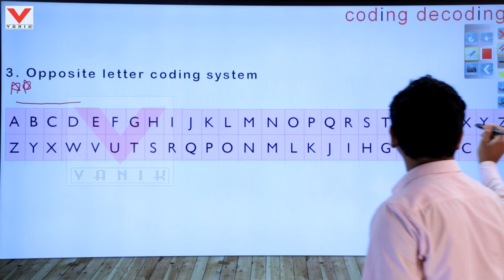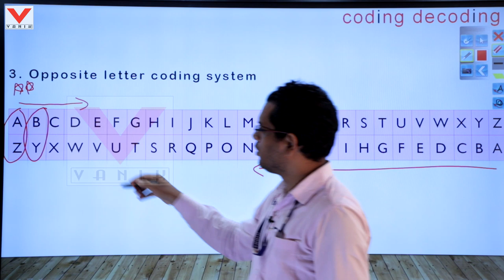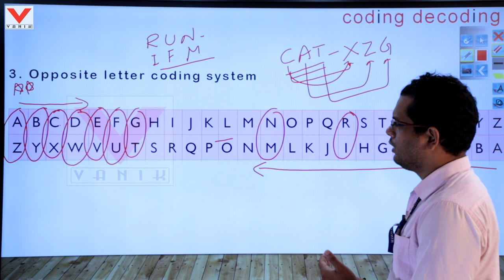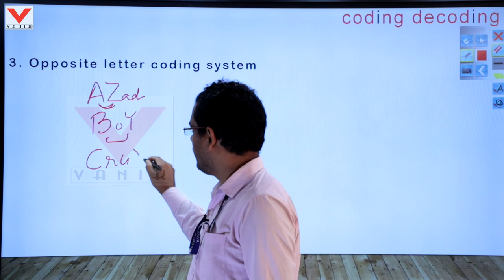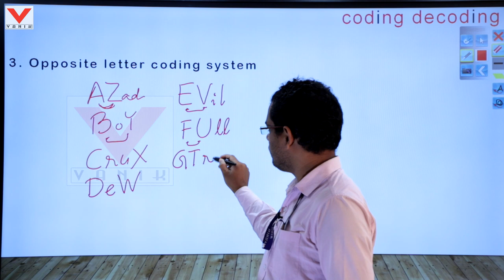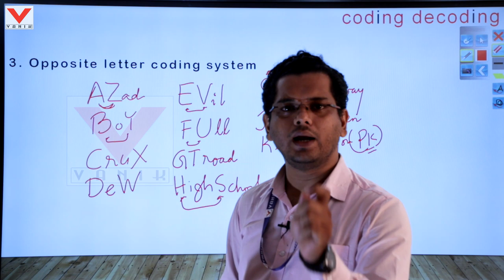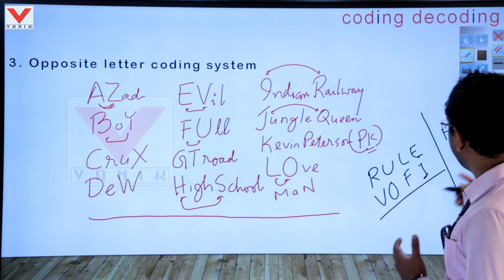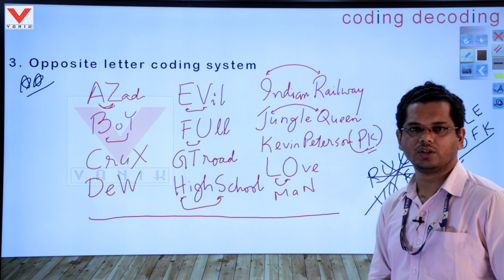Vanik Smart Tricks : Reasoning -1 ( Coding )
Vanik Smart Class Tips and Tricks : Reasoning -1 ( Coding )
Opposite Letter Coding System